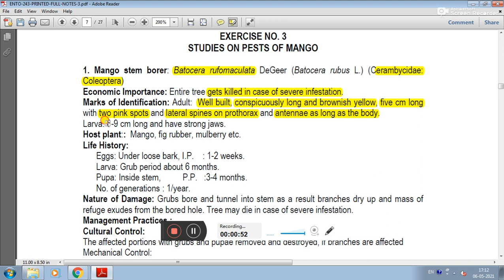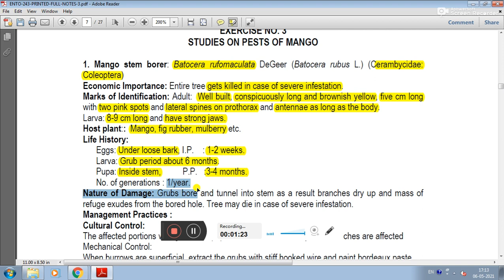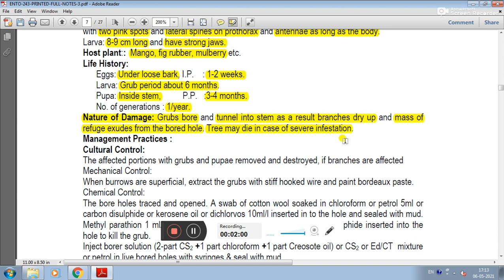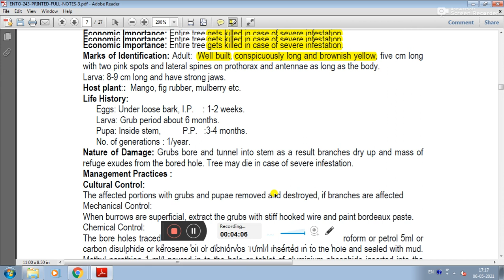Mango - 1. Mango Stem Borer || Pests Of Crops || ENTO - 243